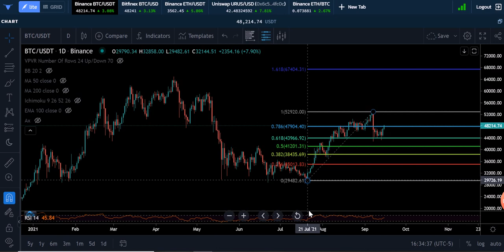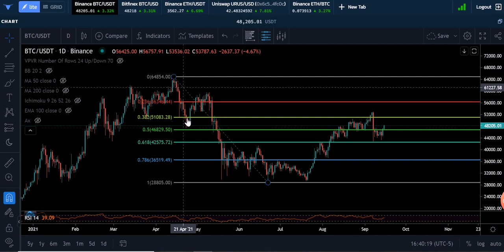Fibonacci how to video (simple explanation)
Just a simple explanation of how a fibonacci works on the chart. It is a very useful tool. Enjoy!